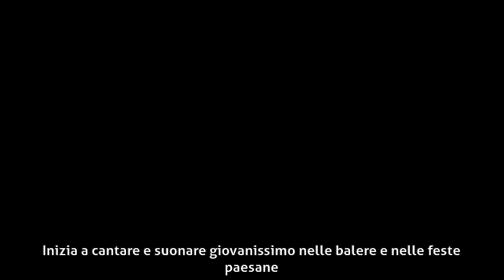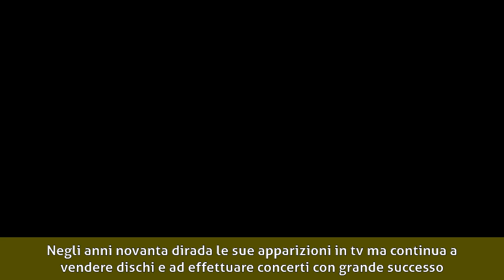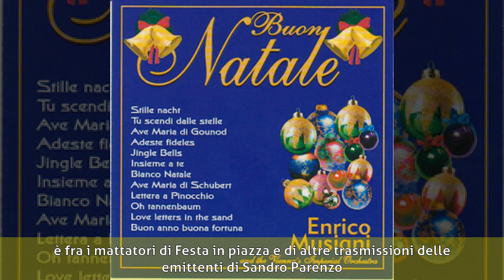Enrico Musiani - Biografia